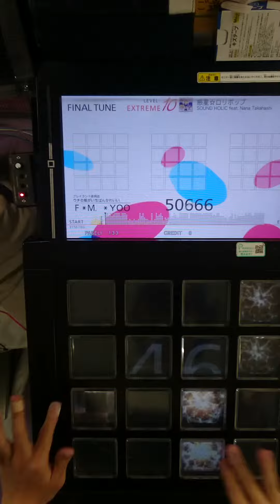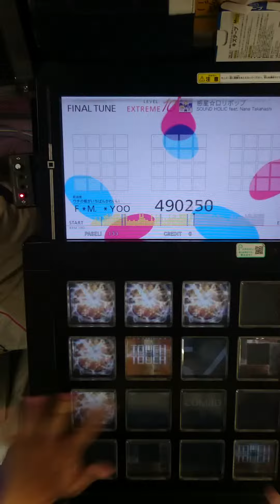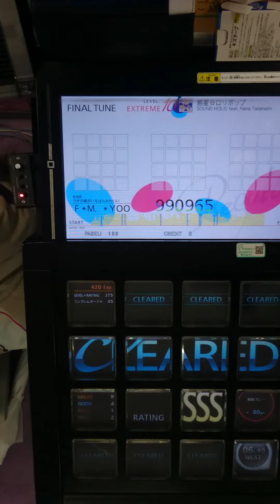【jubeat prop】惑星☆ロリポップ(EXT) SSS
Player:F*M.*YOO(白えんぴつ)

いろいろと芸人キメてて面白かった